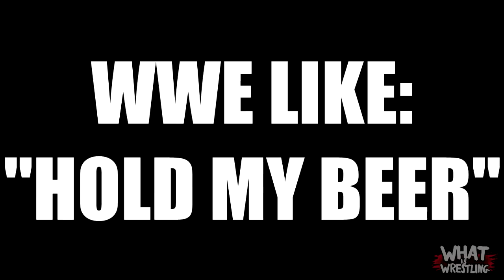5 NAJWAŻNIEJSZYCH MOMENTÓW Z "SMACKDOWN" (7 listopada)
✹ Twórca materiału: Mikita "SethDonner" Varanovich

✹Social Media Setha Donnera!